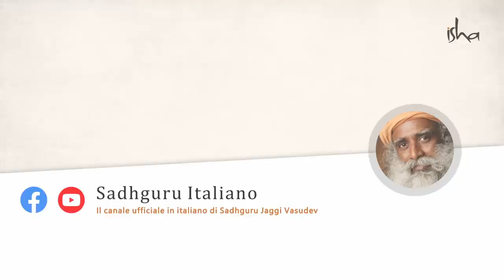Come può Evolvere l'Essere Umano? | Sadhguru Italiano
Sadhguru guarda come all'essere umano sia stato dato il privilegio di poter evolvere coscientemente. Spiega che se possiamo condurre tutti gli aspetti di ciò che siamo in modo cosciente anche solo per 5 minuti, questo può portare un'enorme trasformazione.

Darshan, Isha Yoga Center, Coimbatore, dicembre 2014